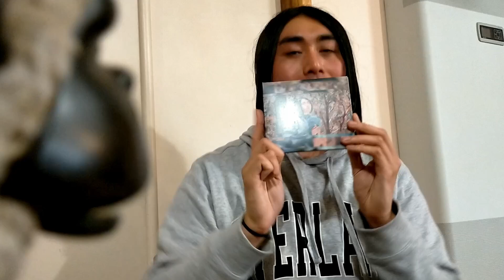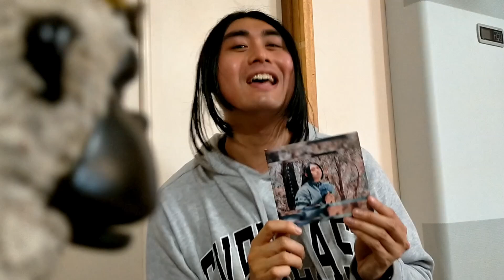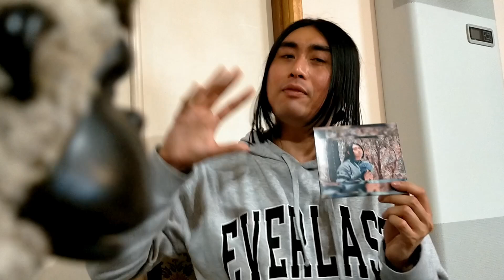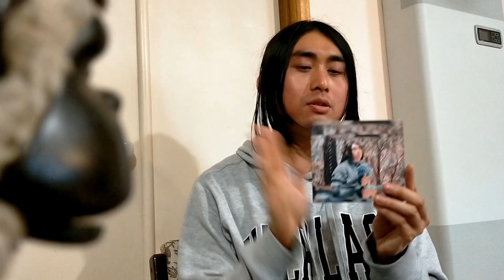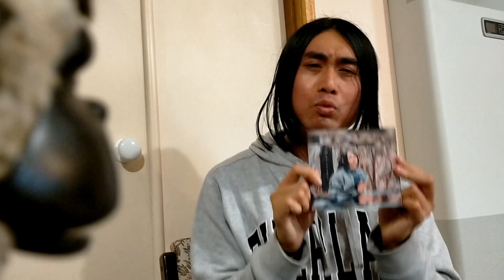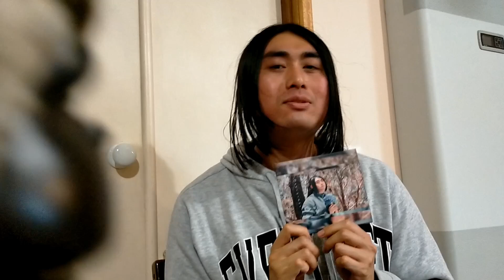Murfer's Music Interviews - Lil Jul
The Murfer interviews rising Australian Hip Hop star, Lil Jul.